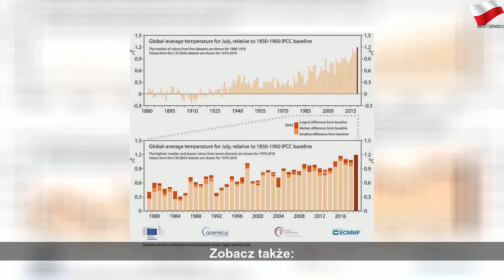Ten lipiec był najcieplejszym w historii. Syberia płonie, a Grenlandia się topi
wtorek, 6 sierpnia 2019
Ten lipiec był najcieplejszym w historii. Syberia płonie, a Grenlandia się topi | Gray Mr